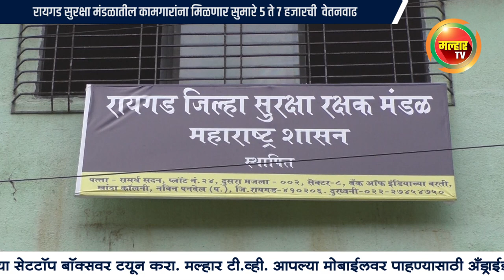रायगड सुरक्षा मंडळातील कामगारांना मिळणार सुमारे ५ ते ७ हजार एवढी वेतनवाढ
पनवेल(प्रतिनिधी)  रायगड जिल्हा सुरक्षा रक्षक मंडळातील कामगारांना वेतनवाढ देण्याचा निर्णय झाला असून यासाठी सिडकोचे अध्यक्ष आमदार प्रशांत ठाकूर आणि भाजपा रायगड जिल्हा कामगार आघाडीने केलेल्या प्रयत्नांना यश आले आहे.
       रायगड सुरक्षा मंडळातील व नवी मुंबई मंडळातील सुरक्षा रक्षकांच्या वेतनात व सुविधांमध्ये फरक असल्याने  "समान कामाला समान वेतन मिळाले पाहिजे" या उद्देशाने रायगड जिल्ह्यातील सुरक्षा रक्षकांना मुंबई व नवी मुंबईतील सुरक्षारक्षकांप्रमाणेच वेतनवाढ व इतर सोयी सुविधा मिळाव्यात अशी मागणी सिडकोचे अध्यक्ष आमदार प्रशांत ठाकूर यांच्या मार्गदर्शनाखाली रायगड जिल्हा कामगार आघाडीने सुरक्षा रक्षक मंडळाकडे केली होती. व या संदर्भात सिडकोचे अध्यक्ष आमदार प्रशांत ठाकूर यांनी राज्याचे कामगार मंत्री संभाजी पाटील निलंगेकर यांच्याकडे याबाबत सातत्याने पाठपुरावा केला. त्यावर कामगार मंत्र्यांनी सकारात्मक भूमिका घेऊन दि. १ जानेवारी २०१९ पासून सुरक्षा रक्षकांच्या वेतनामध्ये सुमारे ५ ते ७ हजार एवढी वेतनवाढ करण्याचा निर्णय घेतला. त्या अनुषंगाने सुरक्षा रक्षकांच्या पगारात व भत्यांमध्ये वाढ झाली आहे. मूळ वेतन, विशेष भत्ता, घरभाडे, प्रवास भत्ता, शैक्षणिक भत्ता, रजा कालीन प्रवास, धुलाई भत्ता, लेव्ही नुसार दरमहा सुरक्षा रक्षकांना २२७९७ रुपये, मुख्य सुरक्षा रक्षकांना २३२४८, सुरक्षा पर्यवेक्षकांना २४३९३, सहाय्यक सुरक्षा अधिकाऱ्यांना २४७६१, सुरक्षा अधिकाऱ्यांना २५४९९ तर मुख्य सुरक्षा अधिकाऱ्यांना २६२३५ रुपये वेतन मिळणार आहे. हि वेतनवाढ ०१ जानेवारी २०१९ पासून पुढील तीन वर्षाकरिता पुनः निर्धारित करण्याचे मान्य करून त्याप्रमाणे वेतन व भत्ते संबंधित सुरक्षा रक्षक, अधिकारी यांना देण्यात येणार असून जानेवारी २०१९ पासूनच्या पगाराची तफावतही सुरक्षा रक्षकांना मिळणार आहे.
        आज (मंगळवार,दि ११ जून)  रायगड सुरक्षा रक्षकांच्या पगारवाढी निर्णय घेण्यासंदर्भात रायगड जिल्ह्यातील सुरक्षा रक्षकांच्या प्रतिनिधित्व करणाऱ्या संघटना व रायगड सुरक्षा रक्षक मंडळातील अधिकारी यांची संयुक्त बैठक रायगड जिल्हा सुरक्षा रक्षक मंडळाचे चेअरमन निलेश दाभाडे तसेच मंडळाचे सचिव आनंद भोसले यांच्या अध्यक्षतेखाली खांदा कॉलनी येथे रायगड जिल्हा सुरक्षा रक्षक मंडळाच्या कार्यालयात पार पडली.  रायगड जिल्हा सुरक्षा रक्षकांना पगार व इतर सोयीसुविधा मिळाव्यात म्हणून जय भारतीय जनरल कामगार संघटना, वंदे मातरम जनरल कामगार संघटना व भाजपा रायगड जिल्हा कामगार आघाडीचे अध्यक्ष जितेंद्र घरत, उपाध्यक्ष रवी नाईक, उपाध्यक्ष पांडुरंग पाटील, सरचिटणीस  मोतीलाल कोळी, कार्यालयीन सचिव समीरा चव्हाण यांनी संबंधित कार्यालयाशी सातत्याने पाठपुरावा करून केला.  या वेतनवाढीमुळे रायगड जिल्ह्यातील सुमारे १९०० सुरक्षा रक्षकांना या वेतनावाढीचा फायदा होणार असल्यामुळे सुरक्षा रक्षकांमध्ये आनंदाचे वातावरण निर्माण झाले आहे.